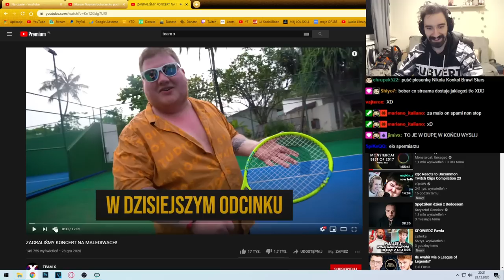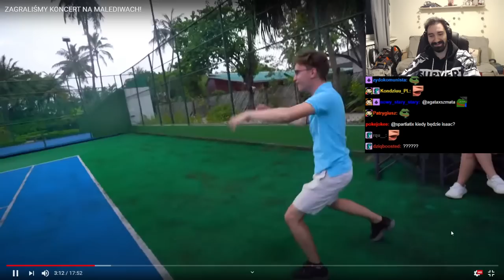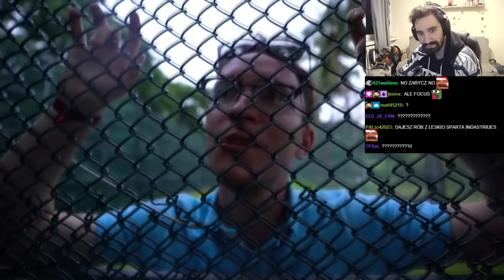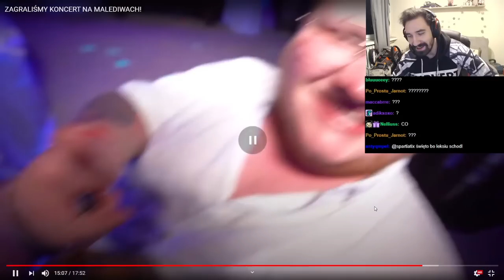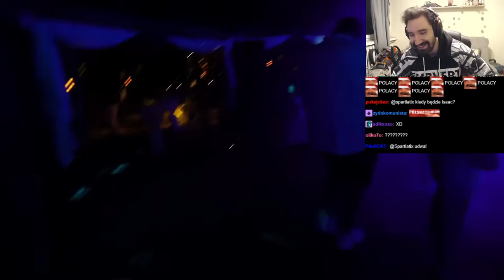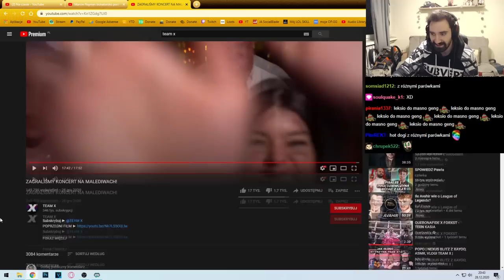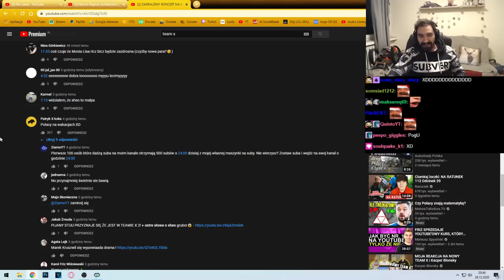KIEDY TEAM X NIE WIE CO NAGRYWAĆ WIĘC NAGRYWA VLOGA NICZYM RODZINKA KOWALSKICH ZA GRANICĄ XD